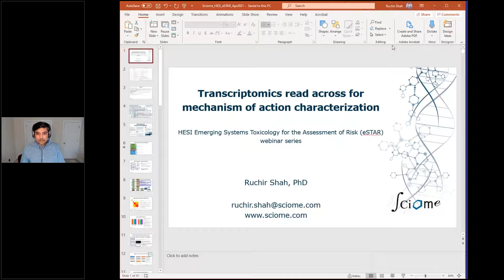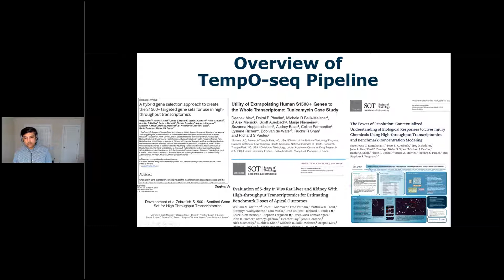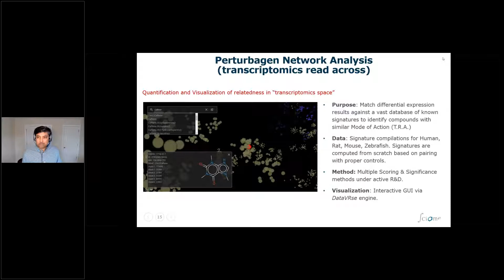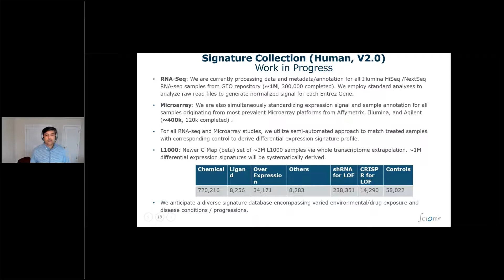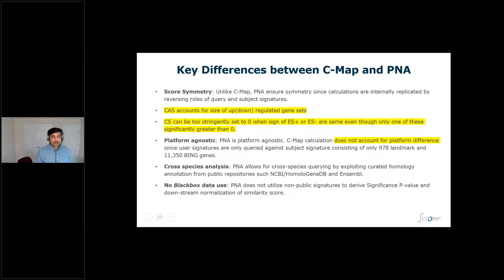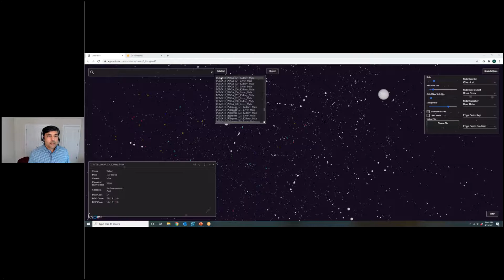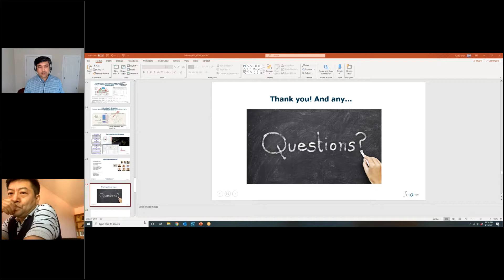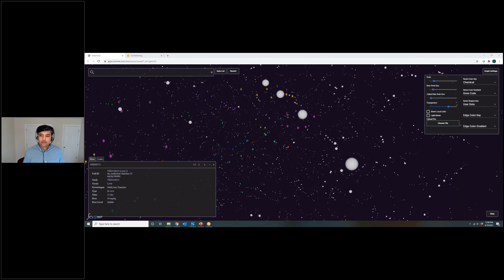HESI: Dr. Ruchir Shah, Sciome “Transcriptomics read across for mechanism of action characterization”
Dr. Ruchir Shah, Sciome “Transcriptomics read across for mechanism of action characterization”

April 19, 2021 Dr. Ruchir Shah, CSO of Sciome, presented his talk titled: Transcriptomics read across for mechanism of action characterization. Transcriptomic data is increasingly being used in toxicology research for chemical activity characterization. During this webinar we discussed latest computational approaches for analysis of high throughput gene expression data and transcriptomics read across for mode of action characterization.